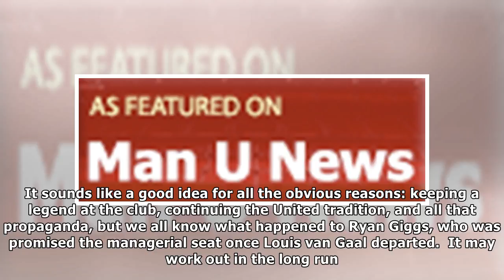Why Jose Mourinho is happy to see the back of Rui Faria at Manchester United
Many Thanks./